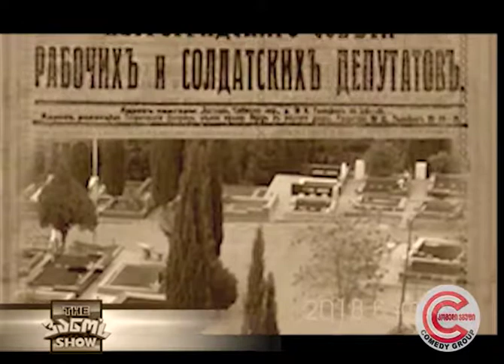The ვანო'ს Show - 23 მარტი 2018 (გადაცემის სტუმარი: თაკო ჩარკვიანი)